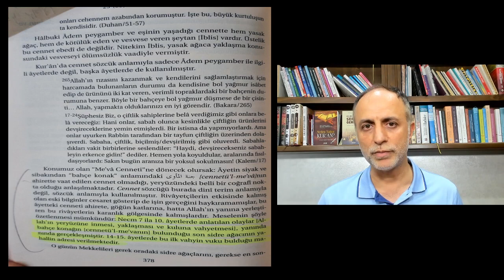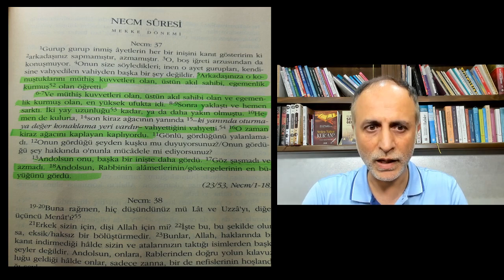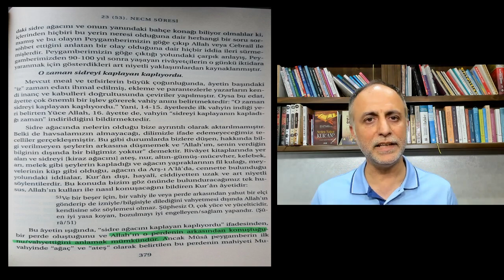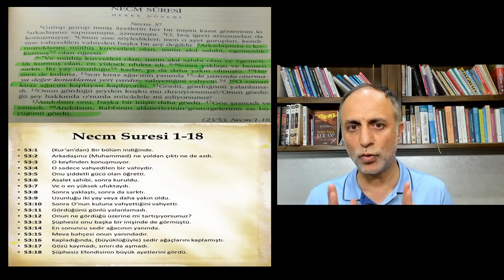Hakkı Yılmaz Mealine Eleştiriler 5 - Necm Suresi